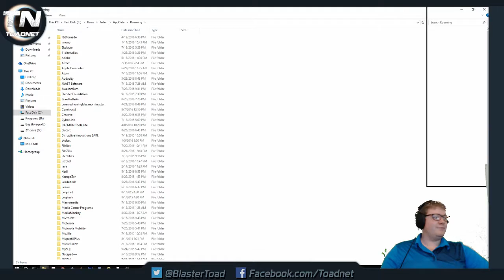d20 Future campaign day 4: Monkeys in the Airlock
Last part of our d20 future campaign